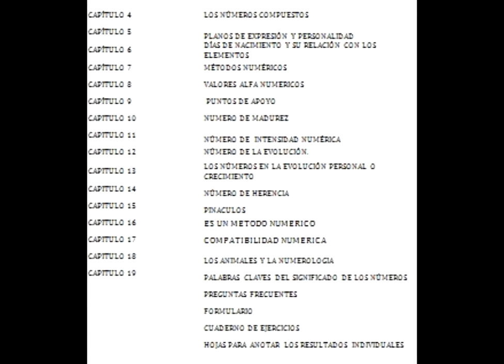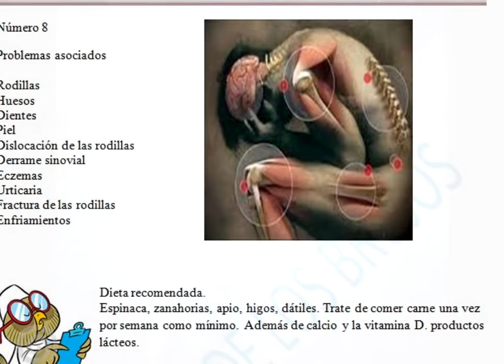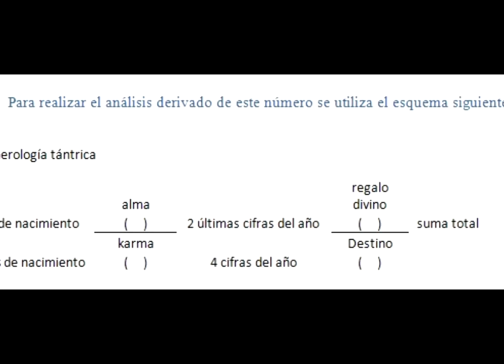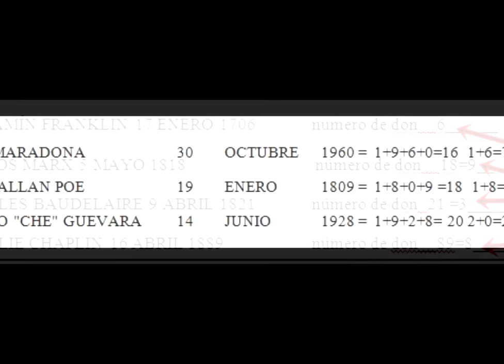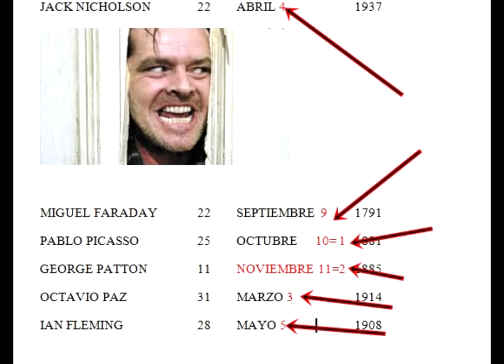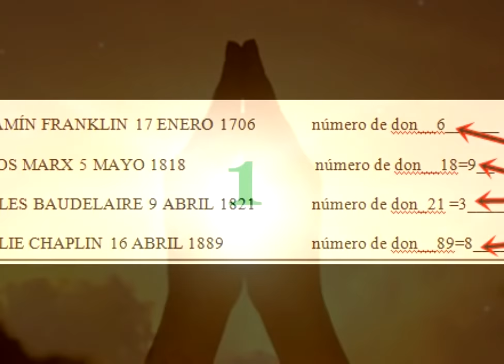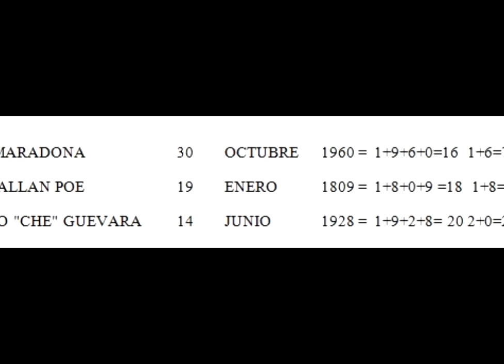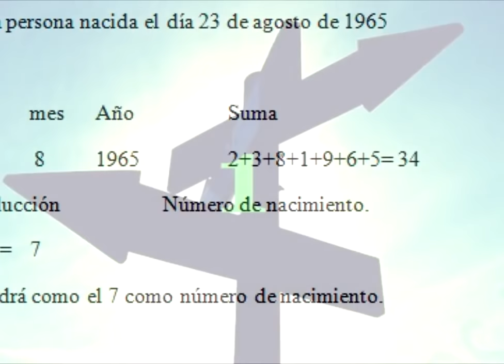CURSO DE NUMEROLOGÍA (DESCUBRE TU DON, TUS VIDAS PASADAS Y TU MISIÓN)